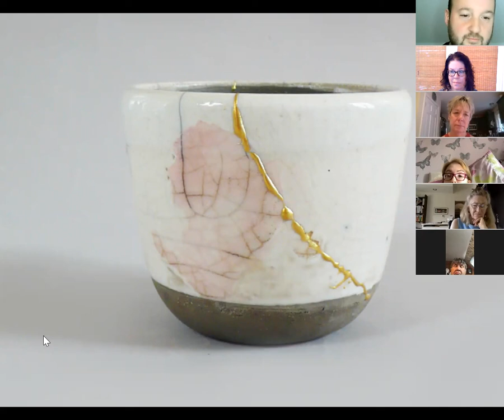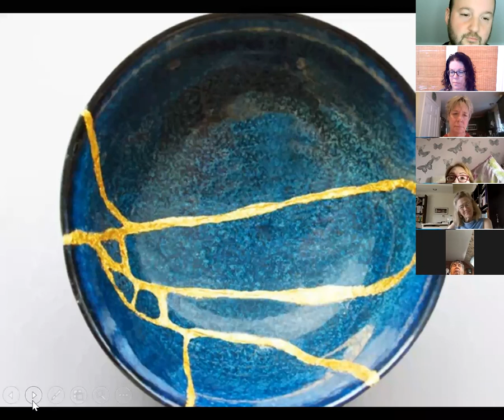2021 07/18 - All Things Broken Beautiful presented by Rev. Peter Fairbrother